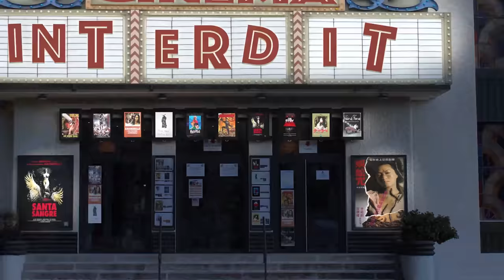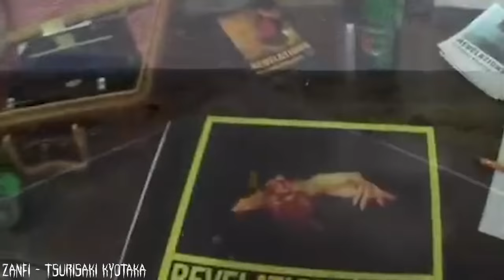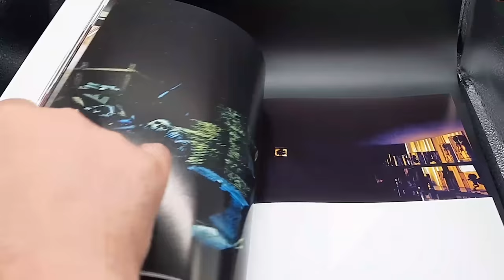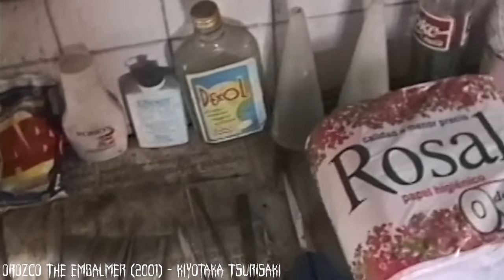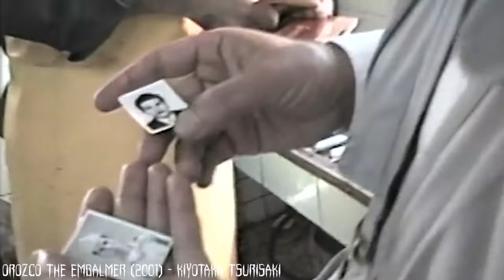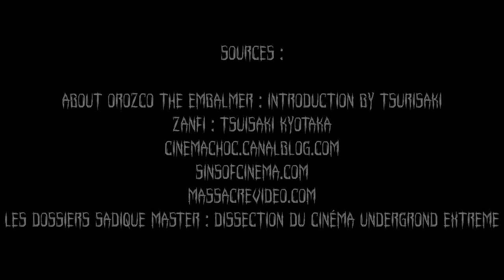Cinéma Interdit #15 : Orozco the Embalmer (2001) - DE VERITABLES MORTS DANS UN FILM ?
Nouveau Cinéma Interdit, ça faisait trop longtemps !  Et cette fois, direction la Colombie pour un documentaire réalisé par un Japonais, dans lequel nous voyons de véritables cadavres à l'écran... Tout un programme !

Bonne soirée !